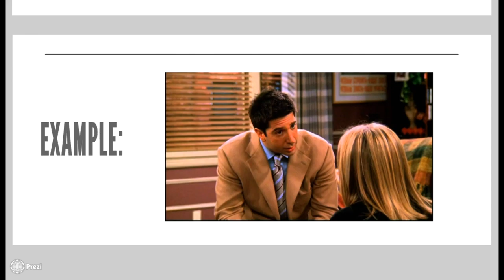Cognitive Dissonance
Cognitive dissonance theory is when someone has conflicting attitudes and behaviors or when they behave in a that is not consistent with their own conceptions of themselves. For example, our video shows Ross feeling very uncomfortable after he has found out Rachel is pregnant, which is because his actions and beliefs are clashing.  He believed that they were being careful, but her pregnancy showed otherwise, therefore, cognitive dissonance makes him feel this discomfort.  When someone experiences cognitive dissonance, they will try to reduce the dissonance by changing their behavior or attitude. In the video, Ross attempts to reduce his dissonance by blaming the condoms for not advertising well enough that there is a 3% chance the woman will get pregnant. The two other ways individuals can reduce dissonance is by changing own behavior to bring it in line with the cognition or by changing one of the dissonant cognitions.  Blaming the issue on the circumstances of poor advertising rather than not being careful enough is also known as external justification.